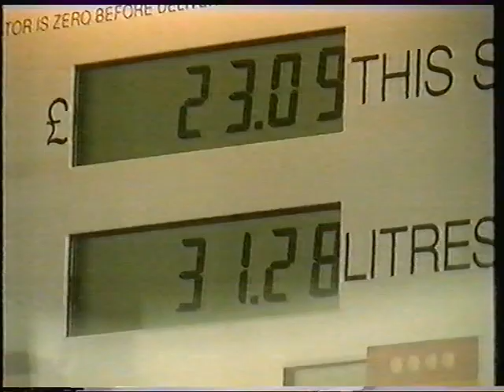ITV Nighttime Continuity/ITN News Summary - 4th June 2004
End of "The District"
ITV trails
ITN News Summary
ITV trail
Start of "1984...Forever"